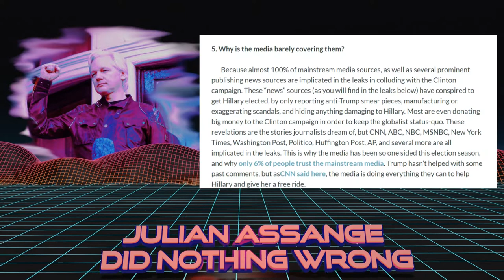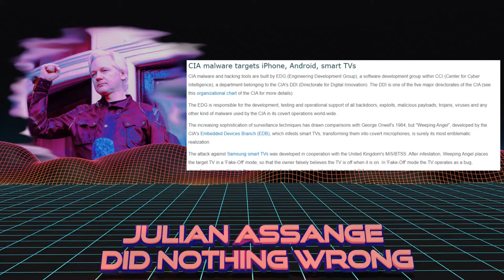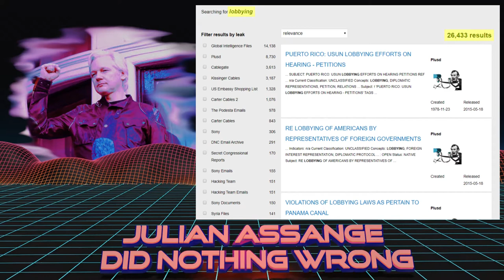[1/2 MEME] Julian Assange Did Nothing Wrong --Synthwave--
Julian Assange Did Nothing Wrong. Felt like making this while reading up on the recent CIA Assassination plot against him. Sad times. Half memes, Half serious here.

I plan to make more videos featuring government corruption and yellow journalism in the future. Till then, peace.

Music is: Androids & Sentient Beings